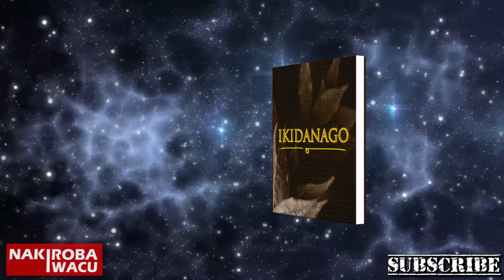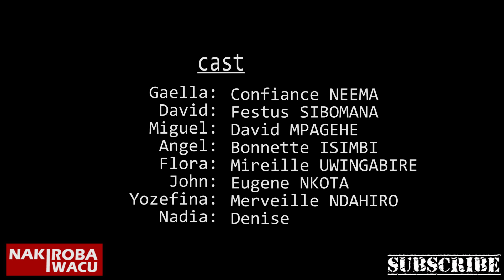IKIDANAGO Serie S1EP43 Film Nyarwanda nshyashya 2021(Karabaye! MIGUEL Akoze amabara akubita MUKASE.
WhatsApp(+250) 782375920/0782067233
ikidanago serie
amababa tv
nakiroba iwacu
new movie